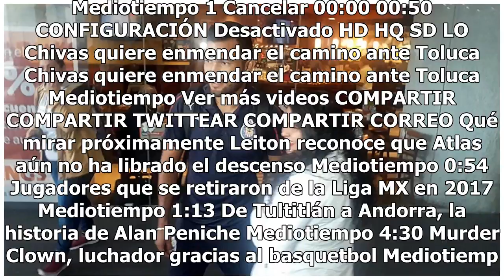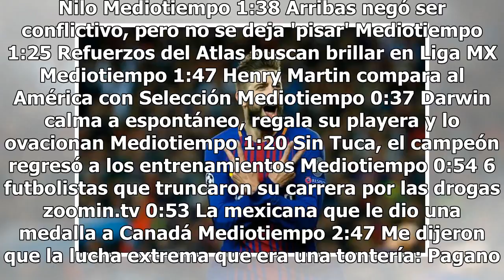La peculiar forma de Piqué de llegar a los entrenamientos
Estamos acostumbrados de ver a los jugadores de los grandes equipos llegar en sus carros súper deportivos y de lujo a los entrenamientos, pero esta vez Piqué terminó con esos estereotipos y como dice la canción de su esposa llegó en una bicicleta. En la práctica de este viernes en Barcelona, todos l...